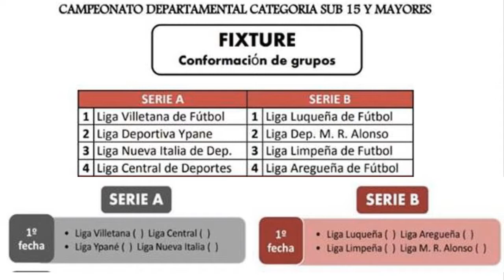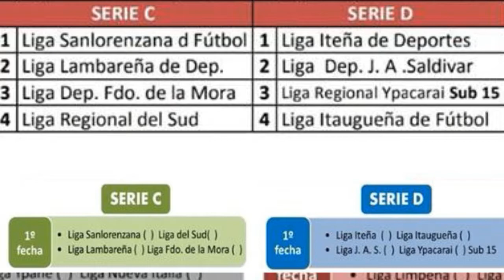RADIO TV ON-LINE PF SPORTS - PROGRAMACIÓN VIERNES 30 DE AGOSTO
PF SPORTS CON LA MAS COMPLETA COBERTURA DEL FÚTBOL SANLORENZANO
ESTAMOS EN TODAS LAS PLATAFORMAS SOCIALES
Facebook, Twitter, Instagram, YouTube, Pinterest, LinkedIn, Tumbler
RADIO PF SPORTS APP, podes instalarlo desde Play Store, es gratis
En la web:
93.9 FM Radio Universal
Transmisión en directo de todos los partidos del Rayadito, y de la Liga Sanlorenzana de Fútbol
Programación diaria al medio día por Facebook live y nuestro canal en YouTube y en diferido en todas las plataformas sociales
Programación del 30 de agosto 2019
Fútbol Sanlorenzano para todo el mundo
📢COMENTA
🚻COMPARTE
PFSPORTS EN RADIO
RADIOPFSPORTS Nuestra radio on-line de alcance mundial